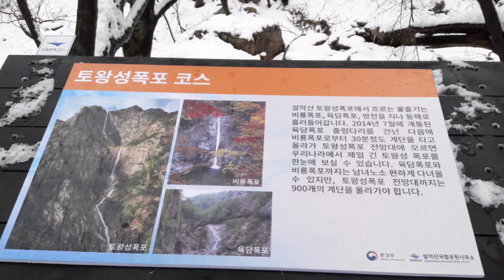설악산 토왕성폭포 전망대 설경 & 유리벽사랑(박진도) 백승근색소폰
설악동~비룡폭포~토왕성폭포전망대 트레킹 영상입니다.
배경음악은 제가 연주한 테너색소폰 곡(유리벽사랑)입니다.